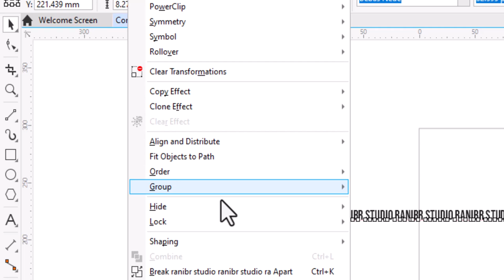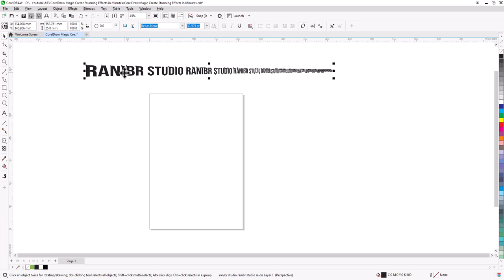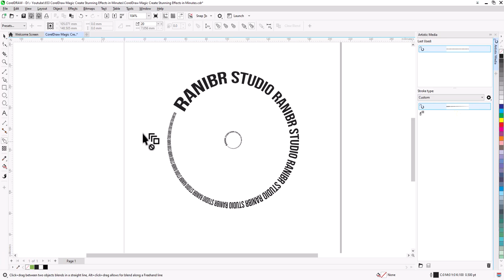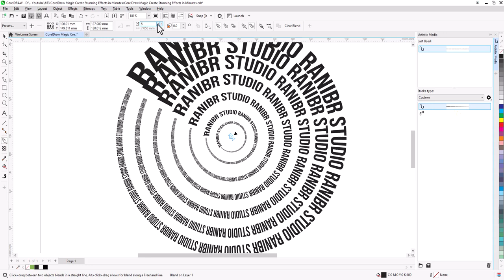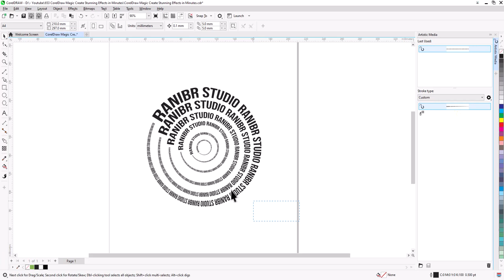CorelDraw 2024 Magic: Create Stunning TEXT Effects in Minutes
Want to elevate your CorelDraw designs with stunning visual effects? This tutorial will show you how to harness the power of the Blend Tool to create captivating graphics in minutes.

Learn how to:
- Convert Text To Artistic media brush
- How to use Blend Tool
- How to use Perspective
- Design eye-catching Text Effect

Whether you're a beginner or an experienced designer, this tutorial will inspire you to create stunning visuals with CorelDraw.